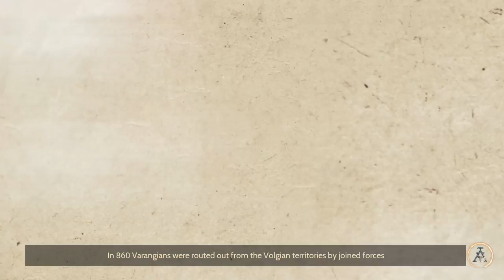Final Push - Let’s Play Ancestors Legacy (Viking RTS) - #08 - Hard Difficulty - Viking Campaign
Grab your axe and join the shield wall! We are playing the release build of Ancestors Legacy, a squad-based real time strategy game with a strong focus on tactics. Inspired by medieval European history, it brings to life four different nations and their conflicts, usually solved by war.  Developed by Polish indie studio Destructive Creations and published by 1c Publishing, the game contains four major factions, Vikings, Slavs, Germans and Saxons and has 40 individual missions across multiple campaigns, as well as a multiplayer mode. In this series we tackle the first Viking campaign and follow Jarl Ulf Ironbeard on his raid of the Lindisfarne monastery. Join me for a skull-cracking, mead-slurping, shield-shattering adventure!